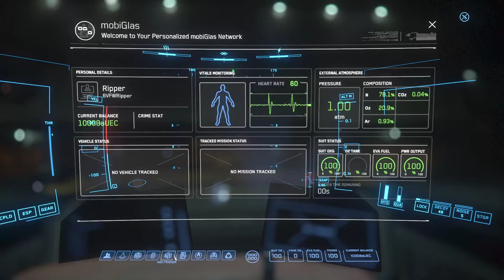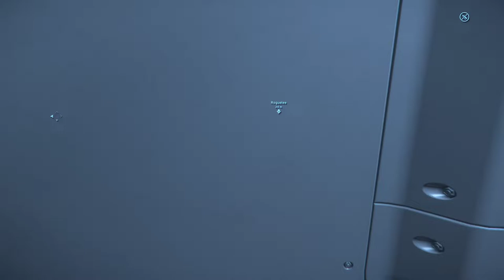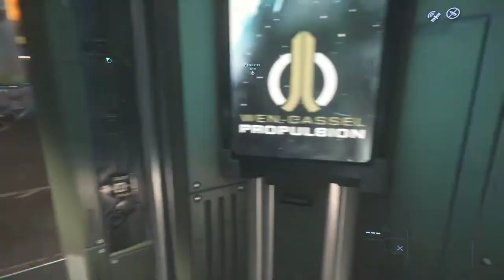Star Citizen - Space Force - Republican Space Rangers - Op Turducken